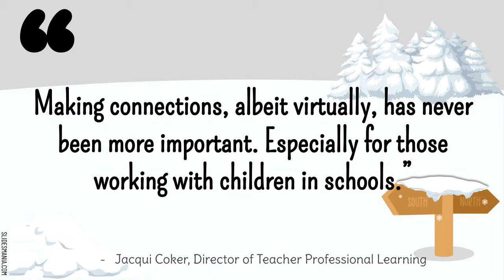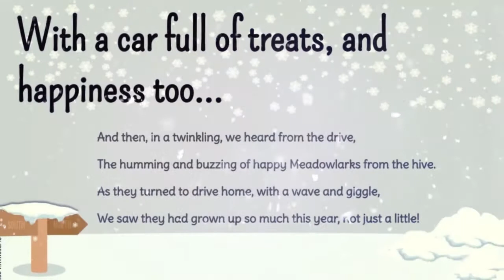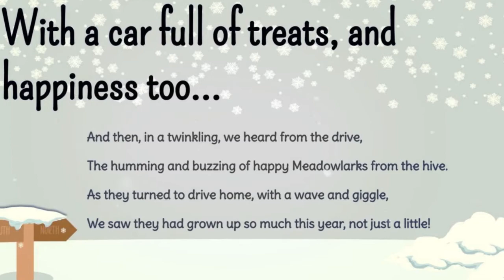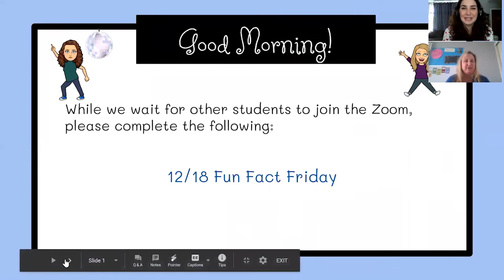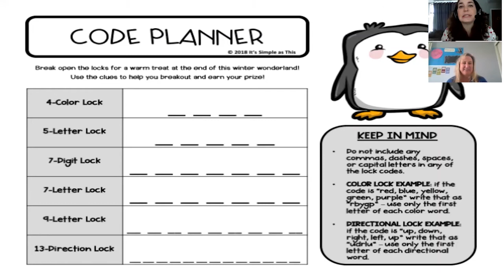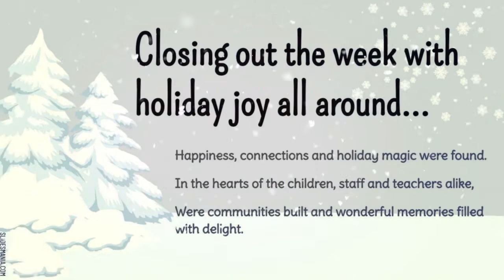Meadowlark Holiday 2020